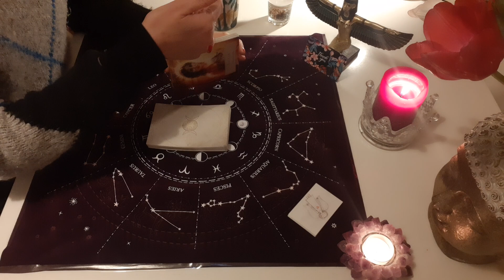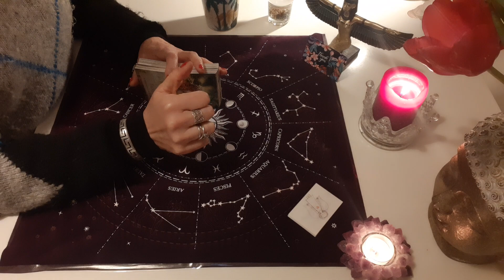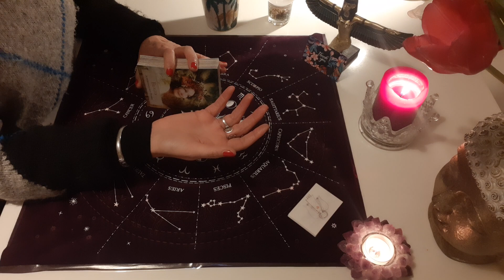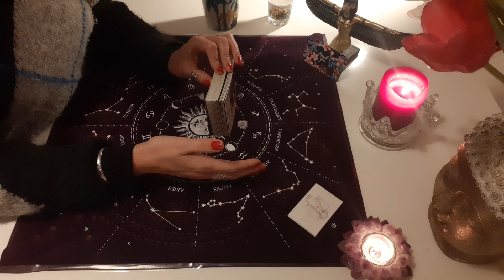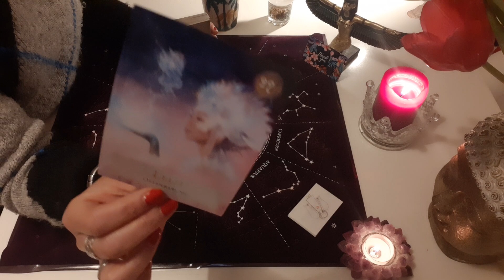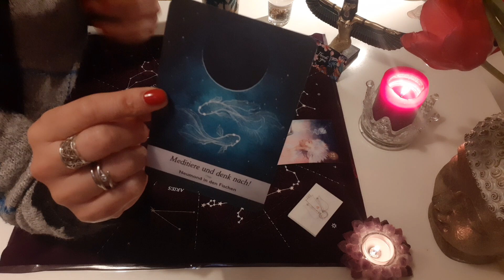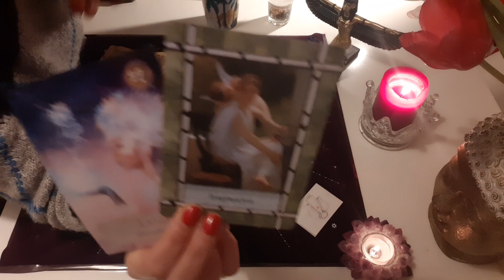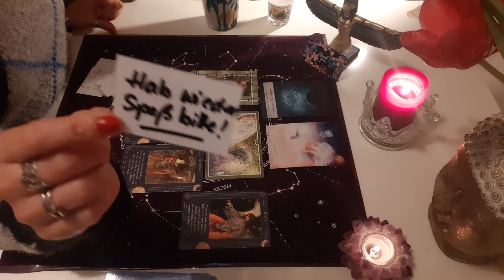♒WASSERMANN-2024 HOROSKOP 💫Worum geht es? Was will sich ändern?🧐astro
💖🙏WILLKOMMEN BEI GLÜCKS FREAK 🙏💖

🎬 Tagesbotschaften
🎬 Kleine Extras

🔴PERSÖNLICHE READINGS 🔴

(für Deine nächsten 6 Monate)
 1:1 inkl. Dein persönliches Video :
Anfrage an :

Seelencouch für 6 Monate 💝🙏

30-45 Min. - 55-88 €

1 Stunde - 111€
inkl. Dein Video auf WhatsApp und deine Hauptkarten als Foto/Beruf, Liebe, Fokus etc.🙏